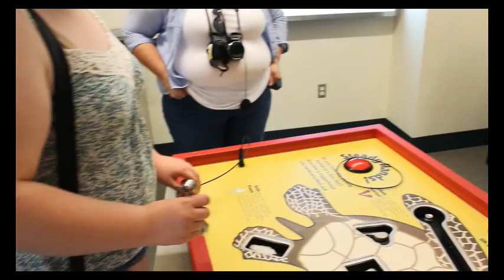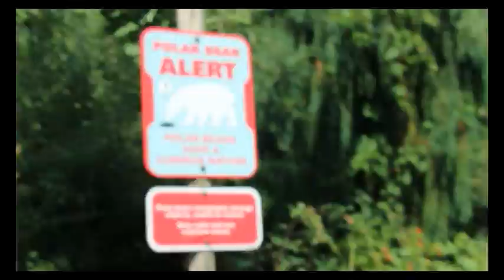Pittsburgh Zoo 2016 | Adventures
My family and I go to the Pittsburgh zoo and wander around enjoying the animals!

I'm going to start uploading 1 video a week now (or at least I hope to!) Let me know what you want to see!